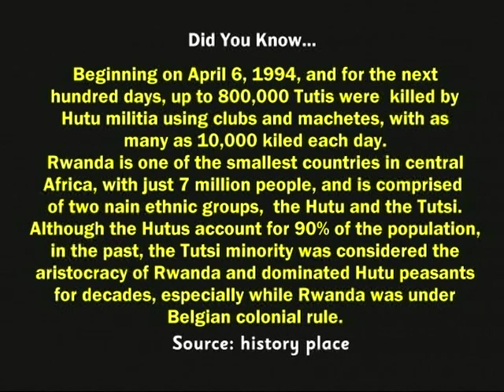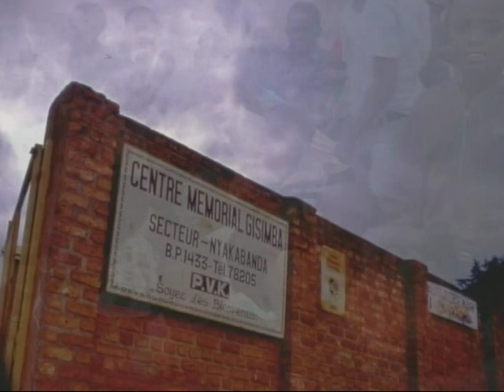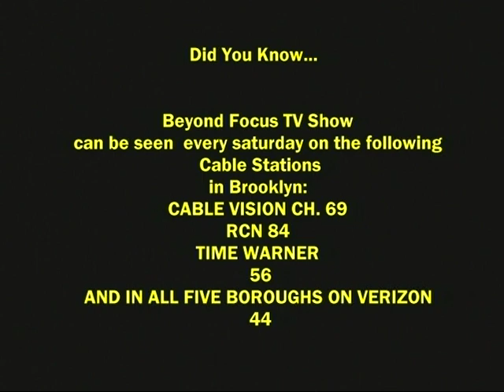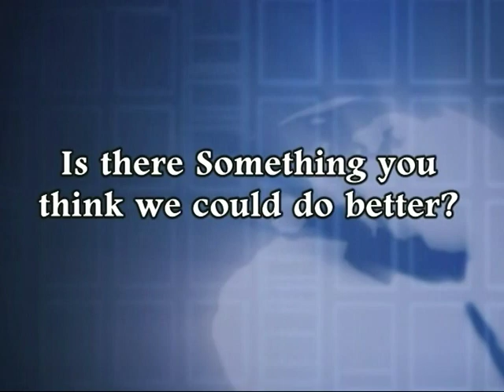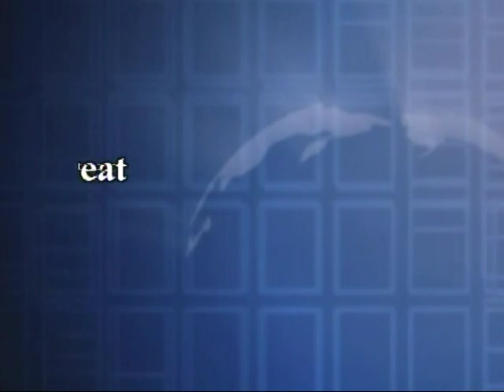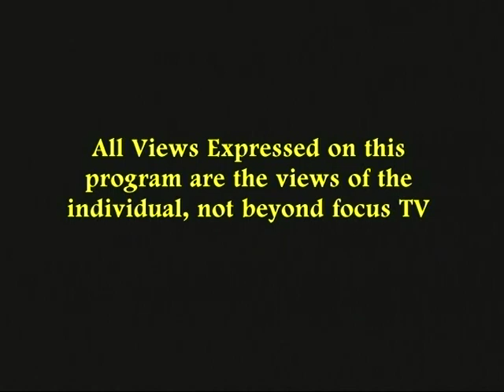President/ CEO/Owner of WhydoIExist.org on Beyond Focus TV show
Marie Claudine Mukamabano is the founder and CEO of Kuki Ndiho Rwanda Orphans Support Project, an NGO dedicated to the physical, emotional, psychological, and spiritual healing of the lives of the thousands of orphans living in Rwanda today.